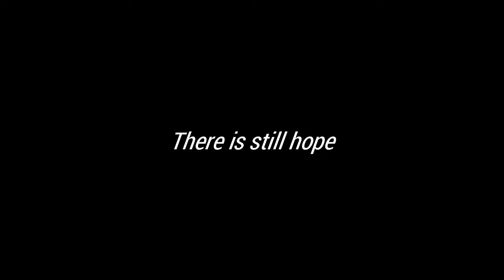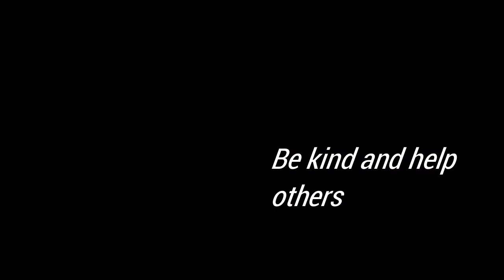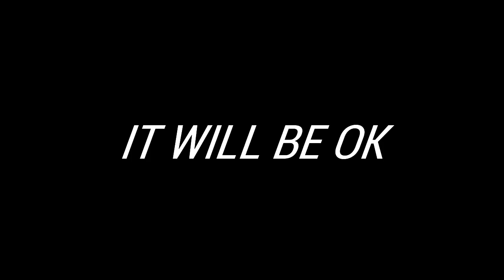Think before you act?!!(Talk animated video)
this is to encourage people who have been let down by people. People who are sad and need to talk to someone .
To try and stop suicides and also for soothing people.